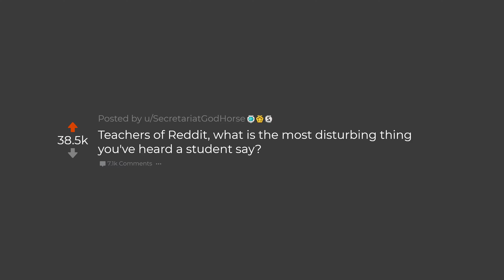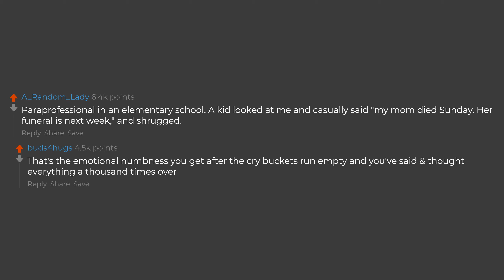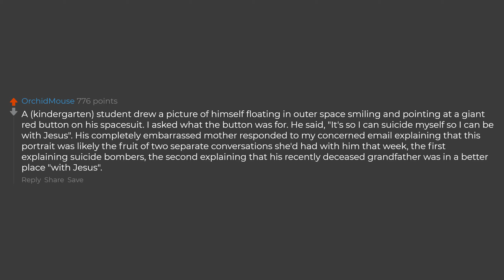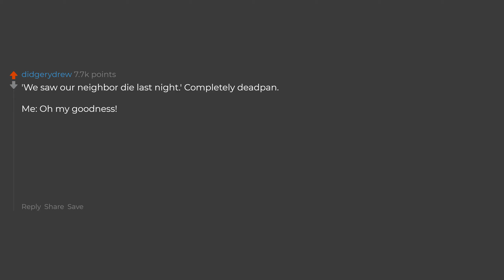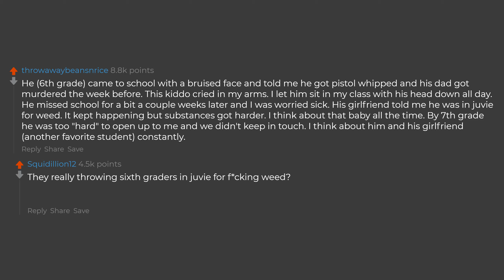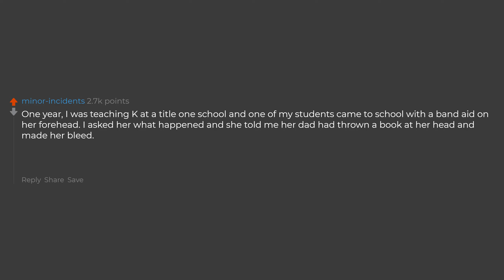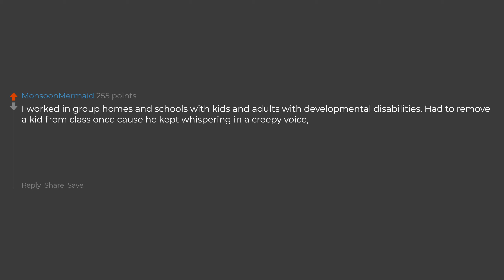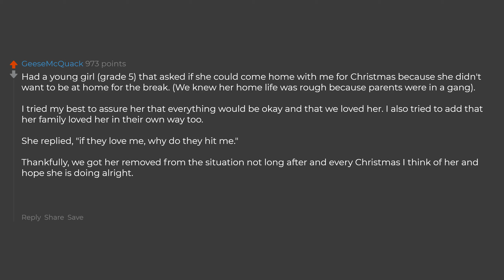Teachers What's The Most Disturbing Thing A Student Said? (Reddit Stories)